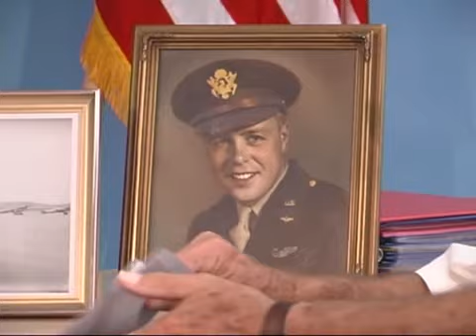John Kermit Blythe